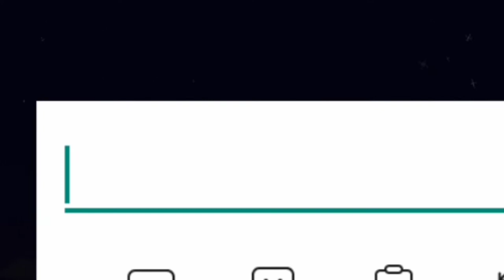Lp.1 Terraria Master Mode - "НАЧАЛО СТРАДАНИЙ"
Хэй Хоу всем с вами я ReDen. И сегодня тебя ждет новое интересное видео. Так что запасись как следует вкусняшками и не забудь подписаться на канал и поставить лайк под видео, а точно и еще жми в колокол, чтобы узнавать когда выходят новые видео на этом канале.